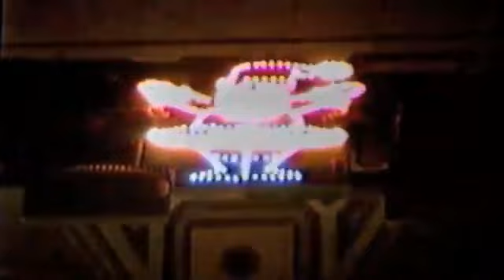Philadelphia John Wanamaker's Christmas Light Show Circa 2002